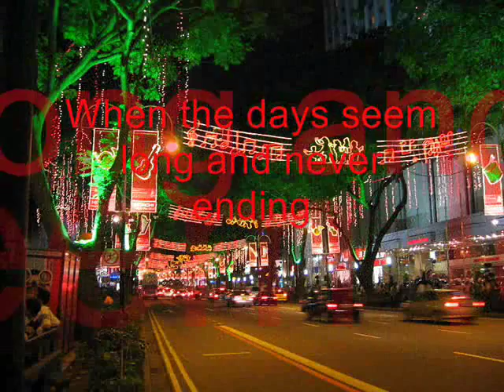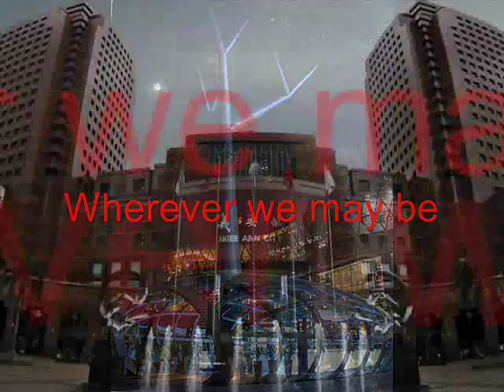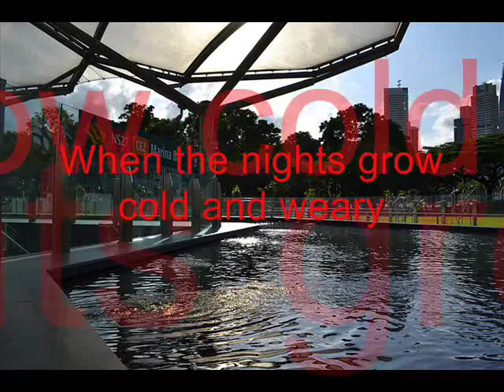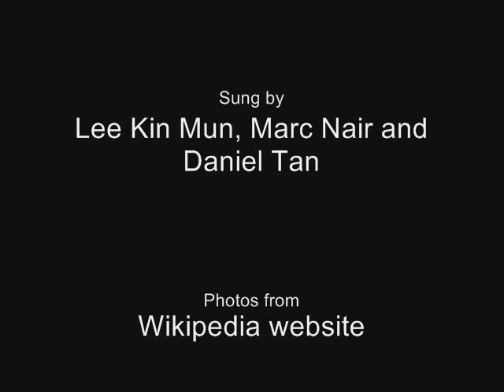Love is Home (Lyric Video)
Song: Love is Home
Song Released on: 7 August 2012
Theme: Uniquely Singapore Edition
Sung by: mrbrown (Lee Kin Mun) and Marc Nair
Composed by: the mrbrown show Team
Lyrics by: mrbrown (Lee Kin Mun), Samantha De Silva and Marc Nair
Video making process: 2 days (11 and 13 August 2012)
Video released on: 13 August 2012

A little tribute to Singapore regarding to open the Downtown Line Staage 1 next year. And a demolition of UIC Building is in progress. In 1965, Singapore has sworn independence. What has the Singapore Goverment is now building a new city under the Urban Redevelopment Authority. See how the Singapore looks like from 9 August 1965 to 1 August 2012.

Like it? Please leave your comments @ comments section below.

Video code no.: DJCP00006

Happy related birthday, Singapore!